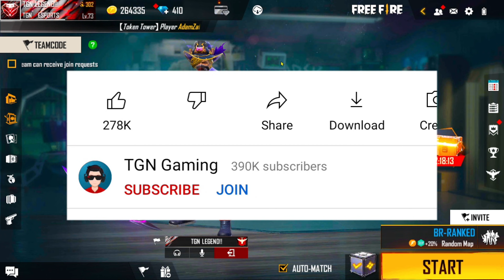PLAY OF THE WEEK EVENT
Video Topic :-

Peace🎗

Video Topic :-

Peace🎗